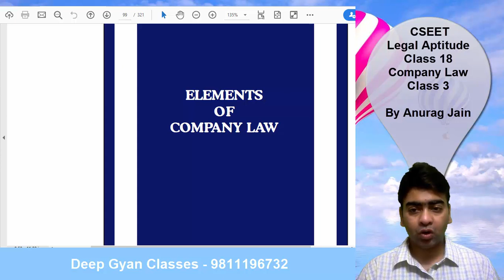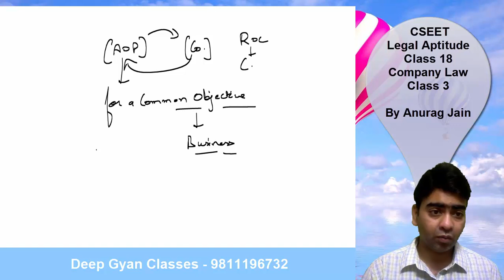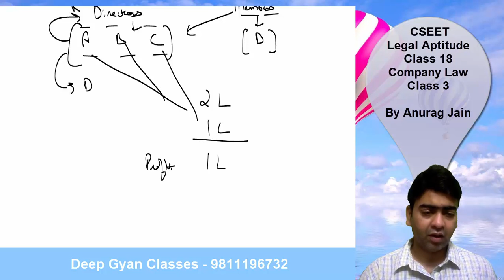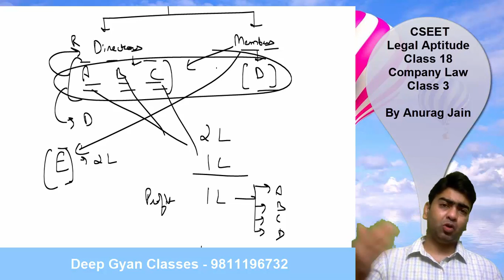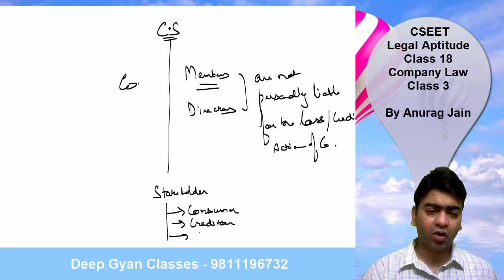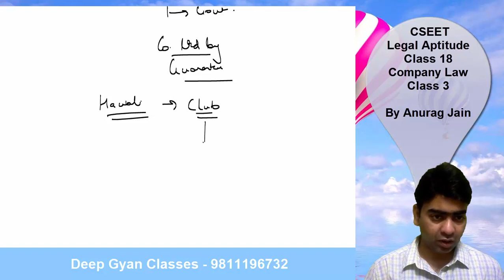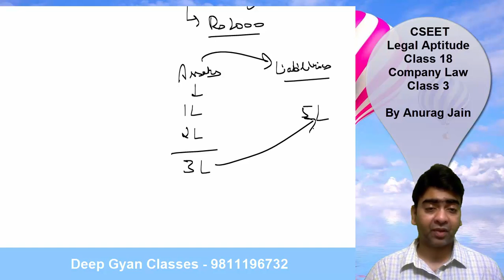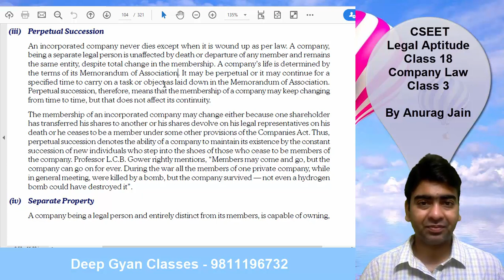CSEET Video Classes 2021 - Company Law - Class-3 Free Video Classes, Notes, MCQs - deepgyan.com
Deep Gyan is providing absolutely free video lectures of CSEET. All the videos will be uploaded on Youtube. These classes are sufficient to clear the exams in 1st Attempt. Students are not required to purchase any paid videos lectures or to join any other coaching for CSEET. Thus CSEET exam preparation is now easy and you can study at home for Free

This is the 18th lecture of CSEET Exam Preparation - Legal Aptitude Lectures.

cseet classes,
cseet icsi,
CSEET Online Classes,
cseet video lectures,
cseet video Classes,
Free CSEET Video Lectures